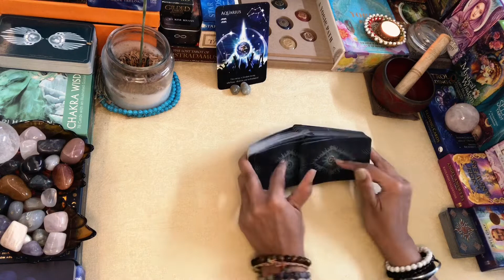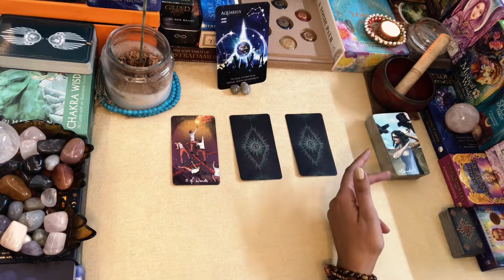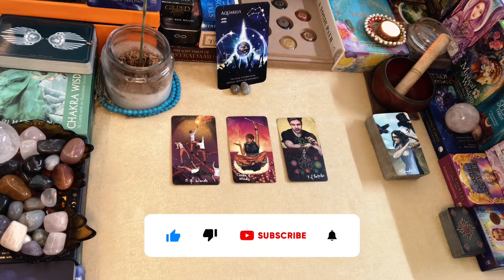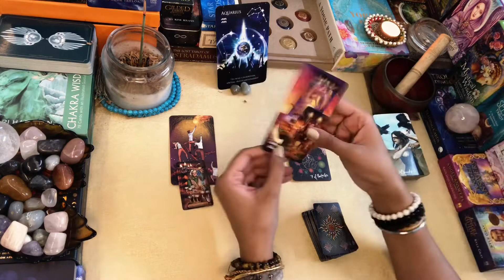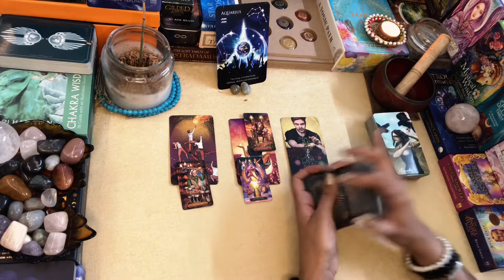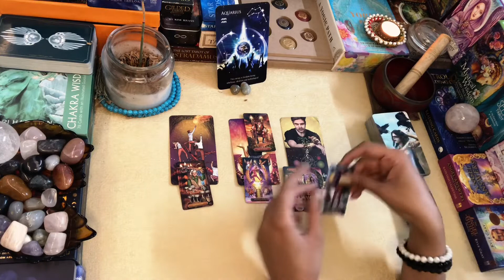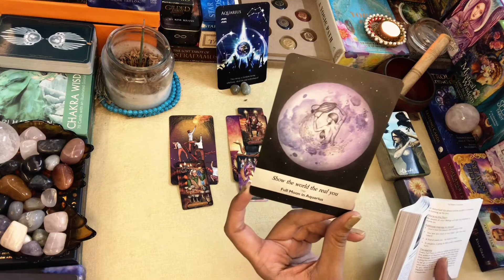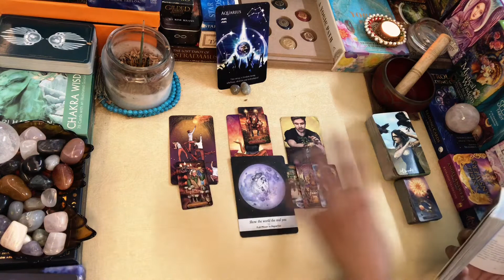AQUARIUS WEEKLY TAROT 25th APR-1st MAY“DM & DF Coming Together for You IF You believe in Yourself“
END OF APRIL Readings..!!

Namaste..!!

Leena

TAROT DECKS
Original Tarot Cards Deck